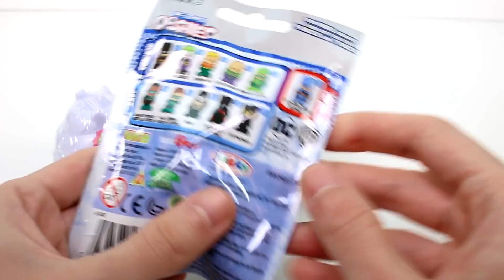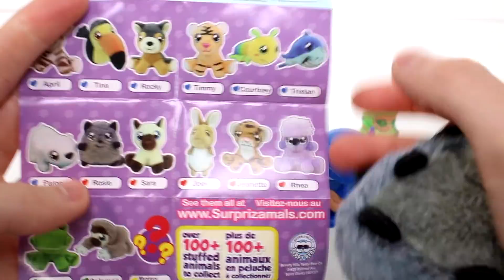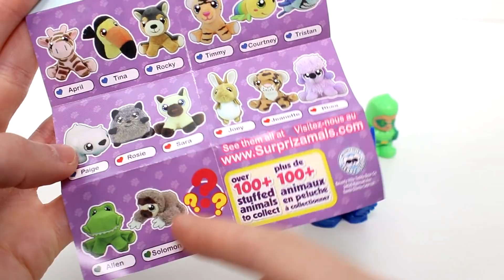Random Blind Bag Box Episode #479 - Animal Jam, Surprizamals, Batman Mashems, Ooshies, Shopkins